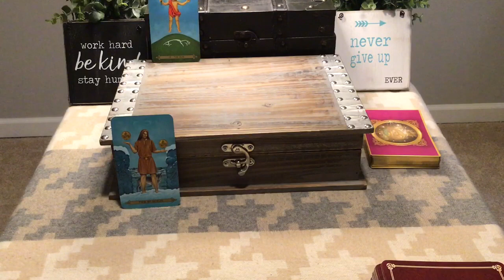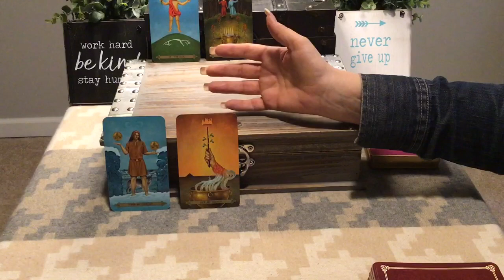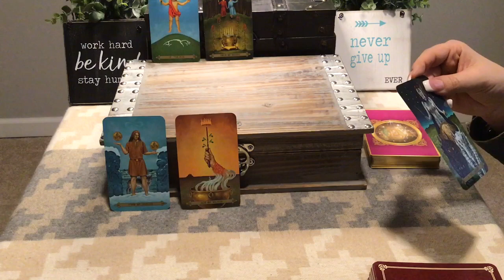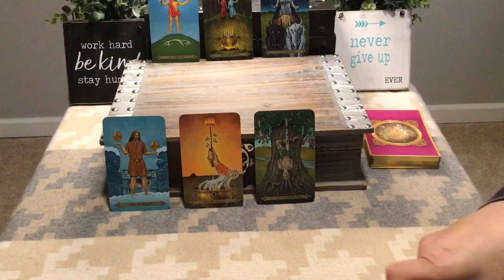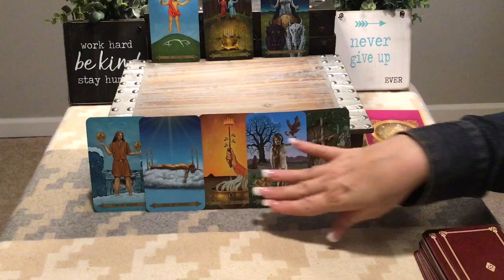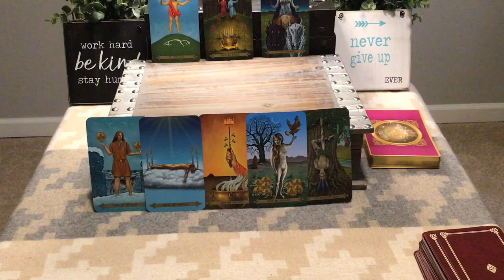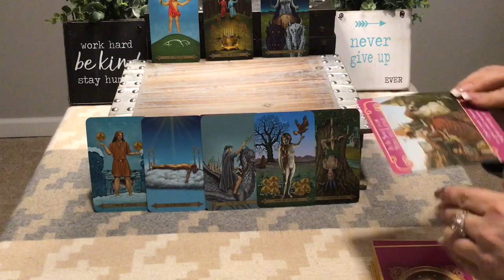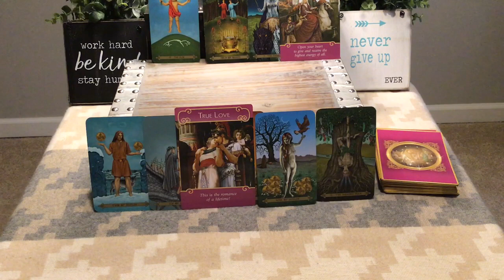AIRES...MARCH....2 Stories...VERY POSITIVE!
If you have any special requests let me know in your email.  I am very responsive because I know how important it is to you to get the information you’re seeking.

1. Your first name and zodiac sign and your person’s name and zodiac sign
2. Up to 3 questions that are on your mind.
3. Proof of your payment

Show less